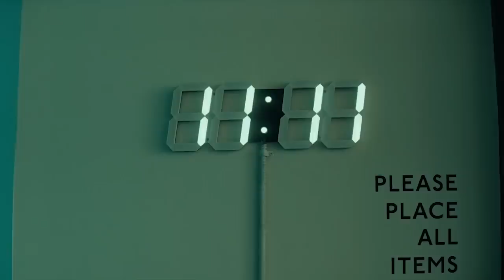HERE AND NOW Official Trailer (2018) Comedy Movie HD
HERE AND NOW Official Trailer